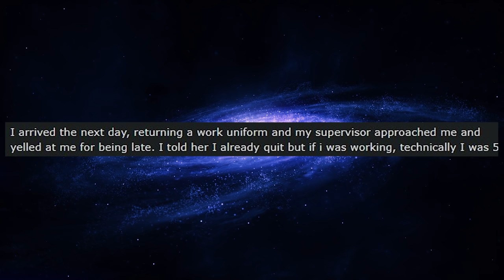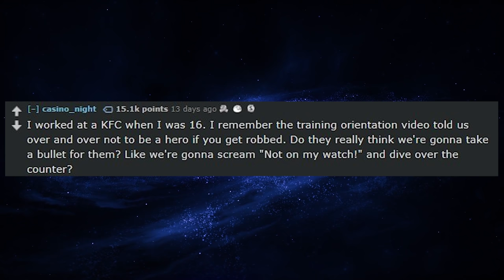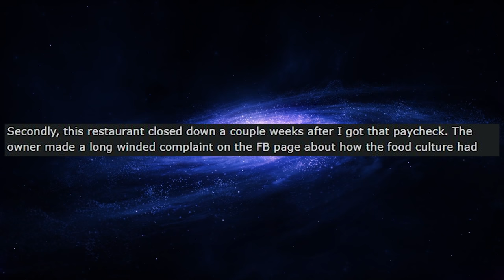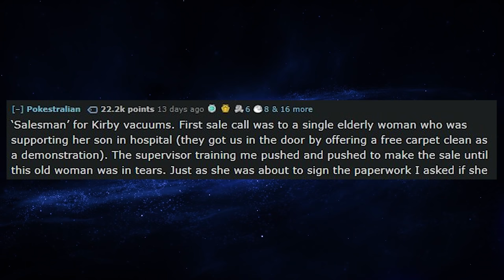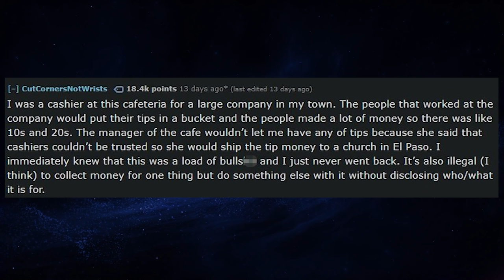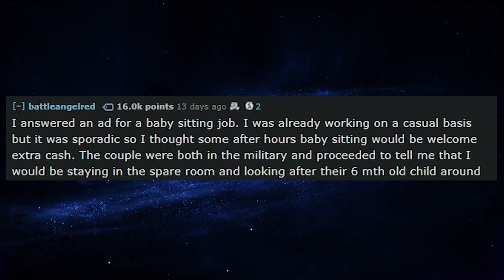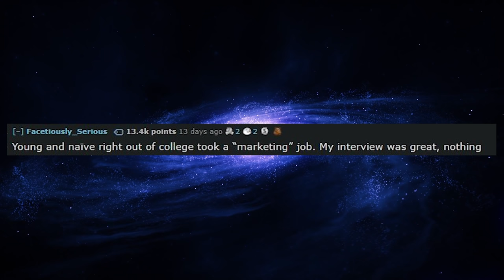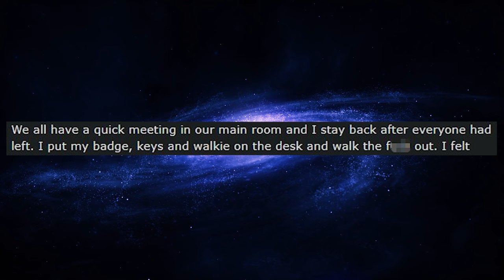r/Askreddit What Made You Quit Your Job on Your First Day?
r/Askreddit We've all worked terrible jobs before, but these jobs are the worst of the worst. These Reddit users have stories from toxic bosses, unbearable customers, and horrible working conditions. For example, one Reddit user went to a job where he was expected to take advantage of senior citizens to sell them junk they didn't need and couldn't afford. Another Reddit user had a boss who expected OP to live on a $3,500/year salary. Yeah, you read that right... $3,500 PER YEAR.